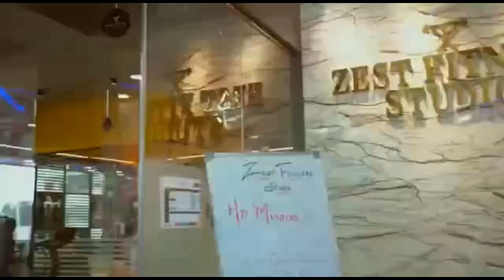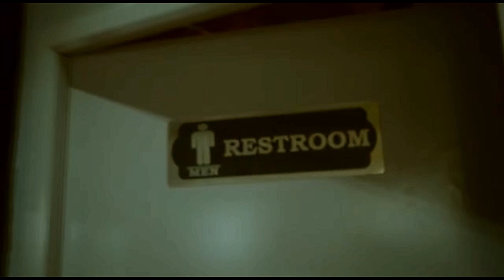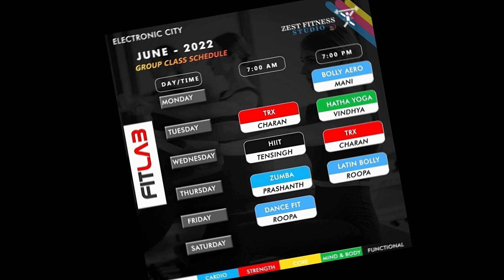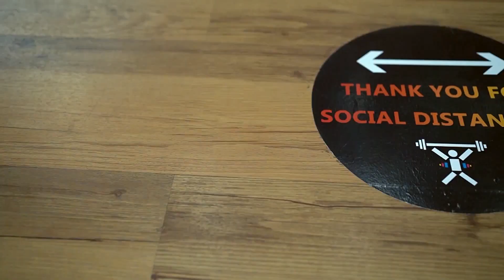Shilpashree Creations Vlogs |Zest Fitness Studio Electronic City Phase 1 |Gym | Workout | Cross Fit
Guaranteed offers 🎉🎉
Visit your nearest zest fitness studio | Today | 💪

Channel Link :-
Zest Fitness Studio

Branches :-
Zest fitness studio, electronic city phase - 1, Neeladri road, Bangalore,
Zest fitness studio, HSR layout sector - 6, sector - 7, sector - 3, Bangalore,

Shilpashree Creations,
Shilpa Santhosh